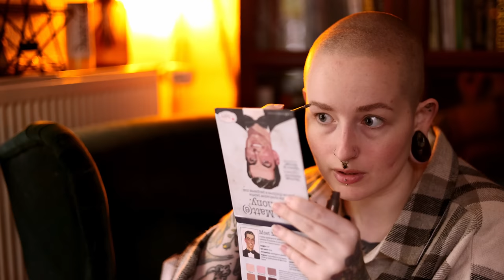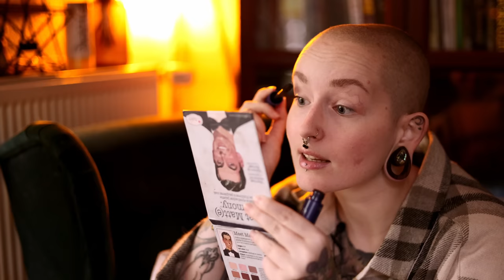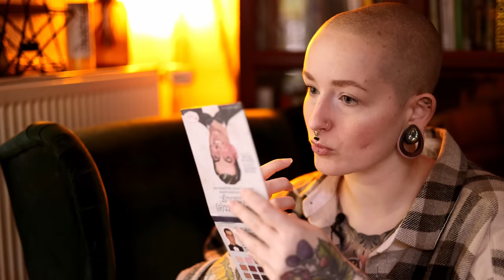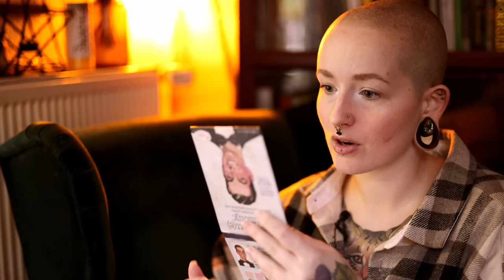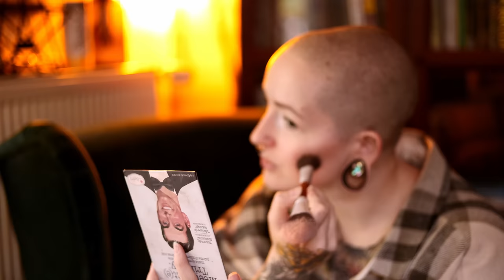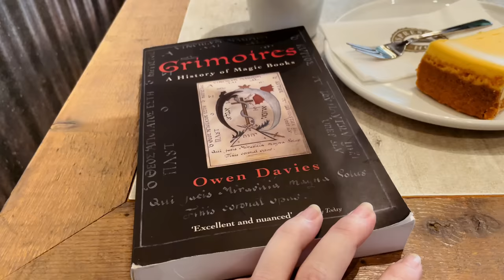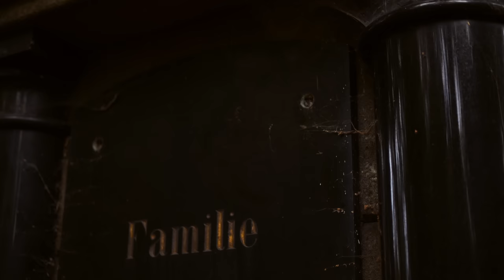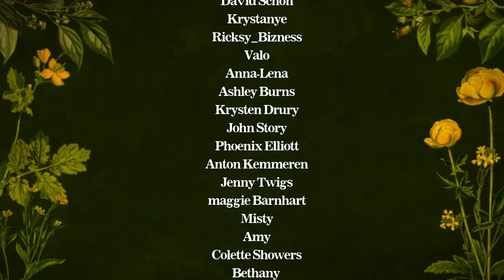The Coziest Full Moon Fall Day 🌙 🍂 Witchcraft, Cleansing, Self Care, Thrifting | Witchcraft Vlog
Yeay, finally another Witchcraft Vlog on my channel, sorry it took me so long! This one is all about having the coziest fall day! Lots of Witchcraft, cleansing my altars, a day full of self care, including a thrifting adventure!

Timestamps:
00:00 - Making protection tea
01:15 - Getting ready and a little rant
14:24 - Cleansing and redoing my altars
19:11 - Thrifting and a coffee house visit
22:24 - Cemetery visit
24:30 - Making oils
30:32 - A luck spell